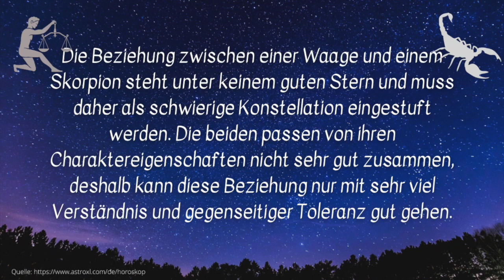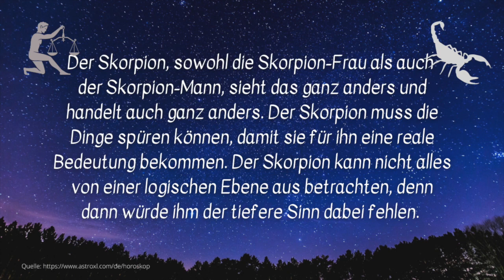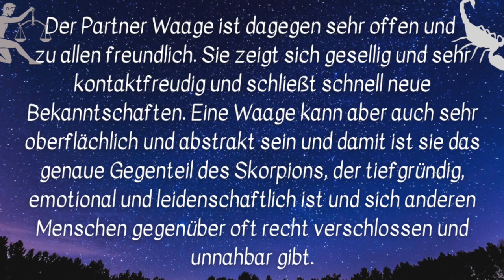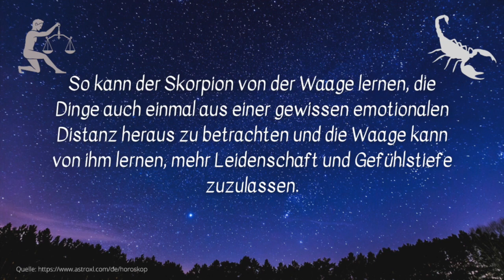Partnerhoroskop - Passen Waage ♎ und Skorpion ♏ zusammen?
Passen Waage  ♎ und Skorpion ♏ zusammen?
Partnerhoroskop für die Sternzeichen  Waage ♎ und Skorpion  ♏

Entdecken Sie mit uns, welche Sternzeichen zueinander passen und welche Eigenschaften jedes einzelne Sternzeichen besitzt.

Entdecken Sie die Eigenschaften und Charakter Ihres Sternzeichens und wie sie mit anderen Sternzeichen harmonieren. Mit unseren Videos erfahren Sie, welche Sternzeichen zusammen passen und wo es aufgrund von Unterschieden zu Konflikten kommen könnte.

– Wir veröffentlichen nicht nur aktuelle wöchentliche Horoskope, sondern auch Informationen zu Sternzeichen und vieles Wissenswertes dazu. Haben Sie vielen Dank für Ihr Interesse!

Themen dieses Kanals:
Horoskope, Sternzeichen, Waage, Skorpion, Schütze, Steinbock, Wassermann, Fische, Widder, Stier, Zwillinge, Krebs, Löwe, Jungfrau